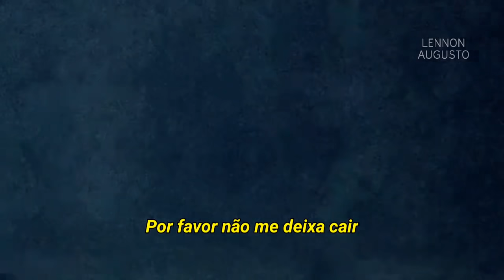Shawn Mendes, Justin Bieber - Monster (Tradução/Legendado)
shawn mendes ft. justin bieber

Video with educational purpose to show the translated lyrics.

[lyrics - letra]

Made some bad moves tryna act cool, upset by their jealously
Holding it against me like you're the holy one (Yeah)

[Chorus: Shawn Mendes]
But what if I, what if I trip? (Oh)
Please just let me know

[Outro: Shawn Mendes]
Please don't let me fall
Oh, please don't let me fall